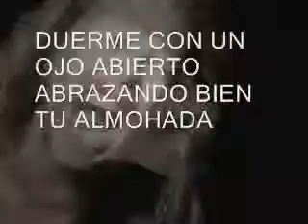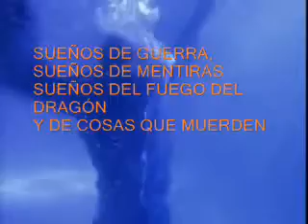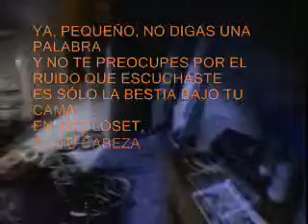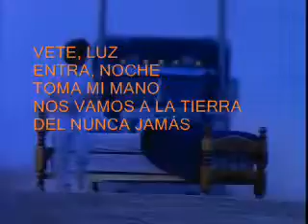Metallica-Enter Sandman Sub Esp.